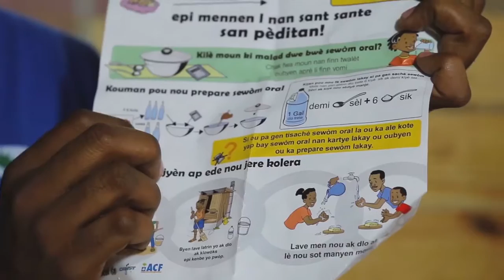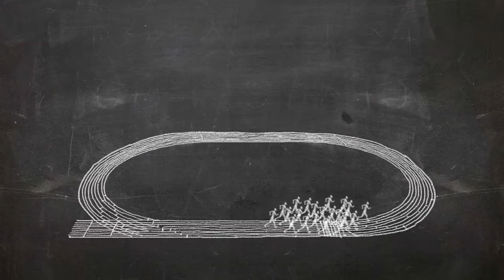Preparados, listos... ¡La Carrera contra el Hambre!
Hemos visitado 210 colegios de todo el país para sensibilizar a alumnos de Infantil, Primaria, Secundaria y Bachillerato sobre las causas y consecuencias de la desnutrición y apela a su capacidad para contribuir a un reto global: erradicar el hambre.
No te pierdas las experiencias de los alumnos, profesores y voluntarios del Colegio Virgen de Mirasierra.